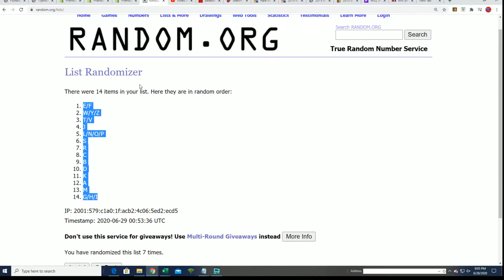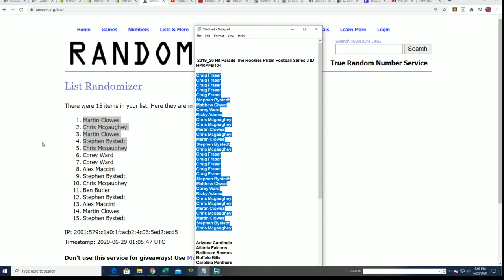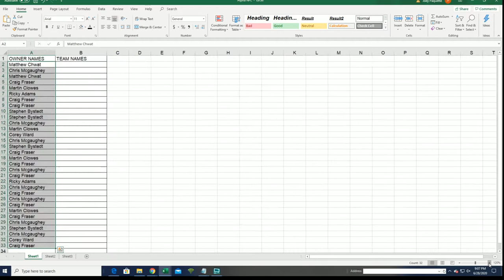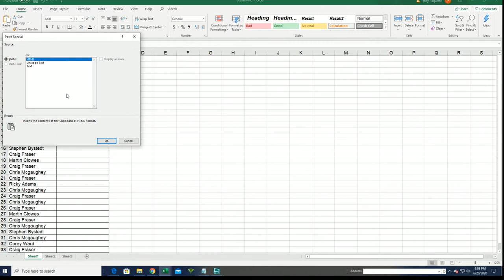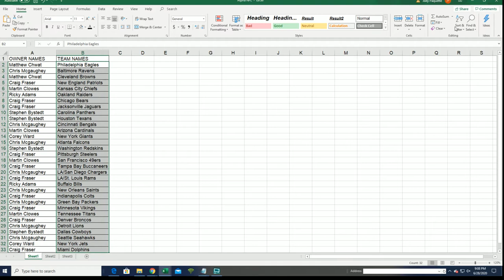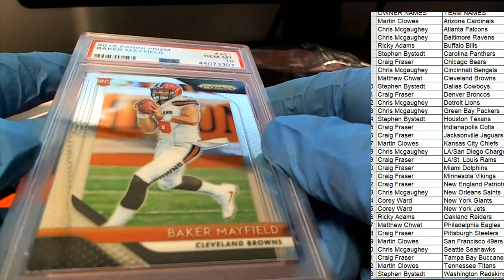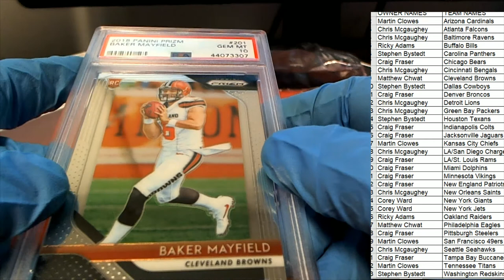2019 20 Hit Parade The Rookies Prizm Football Series 3 ID HPRPFB104